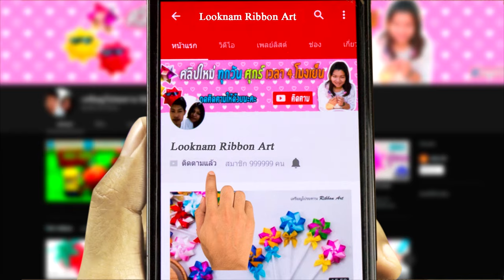DIY sock doll - How to Make a Sock Doll | Make Easy dolls from socks | socks crafts 👶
DIY sock doll - How to Make a Sock Doll | Make Easy dolls from socks | socks crafts 👶 by LOOKNAM RIBBON ART